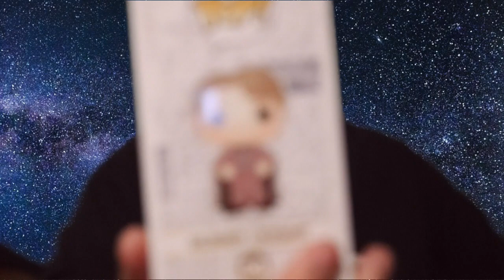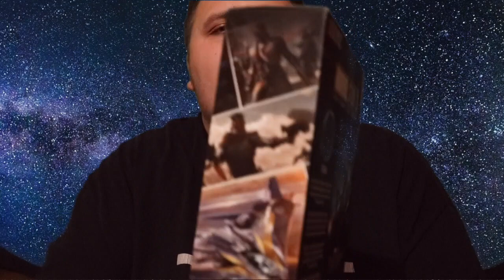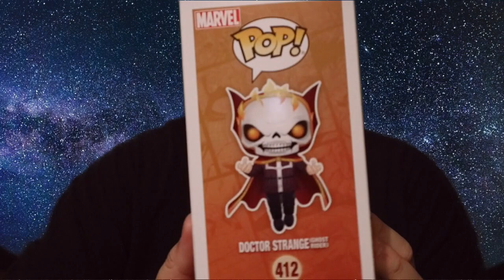MCM London comic con haul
Check out dannyjaz channel